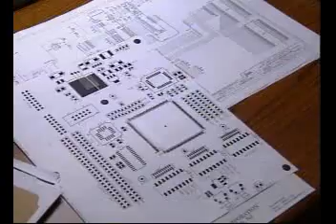Industrial Engineer Job Description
Industrial Engineer job description. Learn about Industrial Engineer jobs, responsibilities, salaries and more.